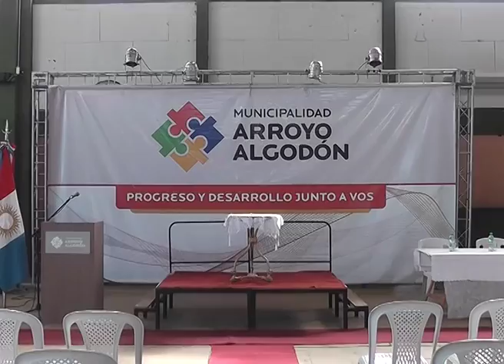Llegada del Ministro de Educación Walter Grahovac a Arroyo Algodón para la firma de convenio